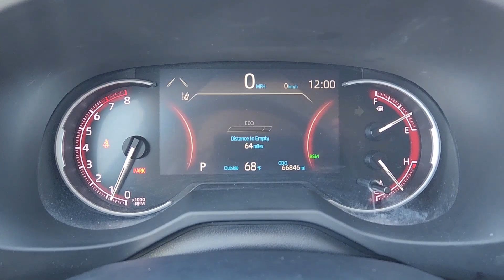2021 Toyota RAV4 Dallas, Garland, Plano, Mesquite, Irving 16341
Used 2021 Toyota RAV4 Adventure available in 9525 East RL Thorton, Dallas, Texas at Cowboy Dodge. Servicing the Dallas, Garland, Plano, Mesquite, Irving, TX area.

Cowboy Toyota
9525 East R L Thornton Freeway

Cowboy Toyota is proud to present this fully inspected. Black 2021 Toyota RAV4 Adventure AWD 8-Speed Automatic 2.5L 4-Cylinder DOHC Dual VVT-i ***CLEAN CARFAX HISTORY*** ***HARD TO FIND*** ***ONE OWNER*** ***WELL MAINTANIED*** ***4X4*** ***Leather*** ***Sold/Serviced Here*** ***DONT MISS OUT*** AWD Gray Artificial Leather.brbrRecent Arrival! 25/33 City/Highway MPGbrbrbrWhat are you waiting for? Call or come by today! ***For a no-hassle experience contact the Cowboy Toyota Pre-owned Sales Department to honor this special internet price *** Our commitment to customer service is second to none. We are dedicated to giving our customers the best internet buying experience possible. Our primary concern is the satisfaction of our customers. Need to trade up? We also offer one of the most comprehensive parts and service departments in the automotive industry! We are located on the west bound feeder of I-30 at Buckner Blvd. Just 8 minutes East of Downtown or 5 minutes from White Rock Lake! ***Advertised price does not include reconditioning fees or local dealer added options. See dealer for in-stock inventory and actual selling price. All prices plus taxes title and license fees with approved credit. MSRP does not include dealer installed options. Dealer doc fee of $150 not included in the price. Price may be different outside each advertised period and do not reflect the cash price at any other time. Inventory subject to prior sale. We are not responsible for typographical  technical or misprint errors.